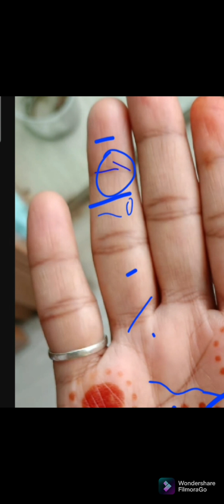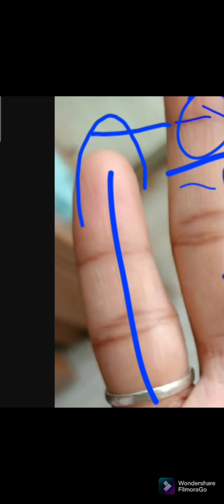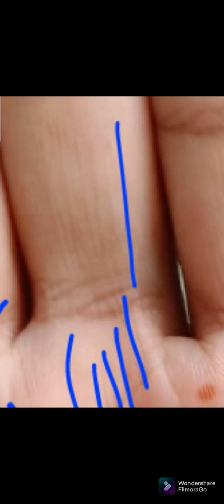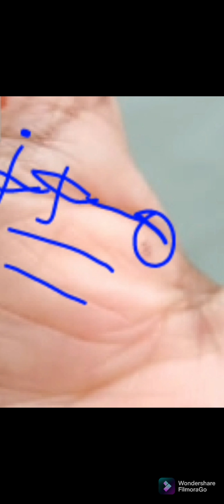IAS/PCS/3 Cosmic Sign आईएएस की महान परीक्षा/स्पर्धा जीत सुनिश्चित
कड़ा मुकाबला/मंगल प्रधान युद्ध होता है